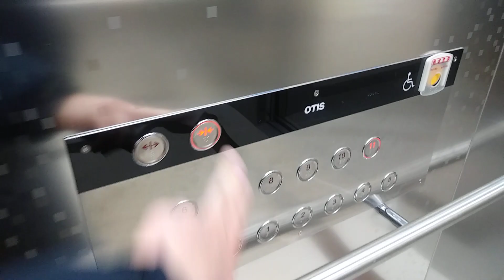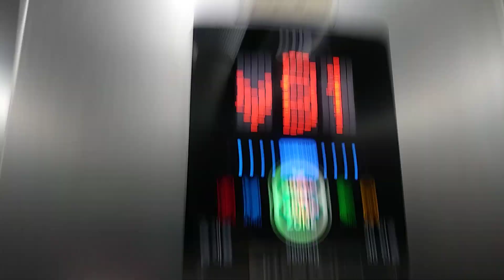경기도 용인시 기흥구 서천로 201번길 11 기흥테라타워 소방구조용 18호기 오티스 엘리베이터 탑사기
소방구조용 18호기